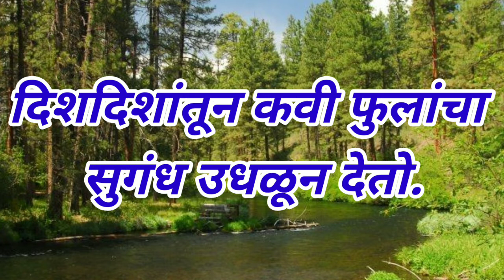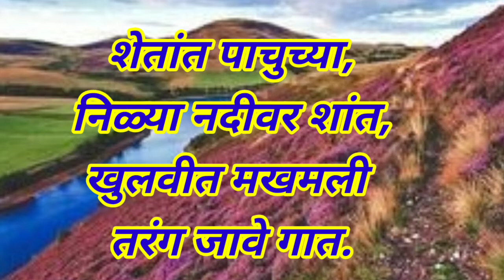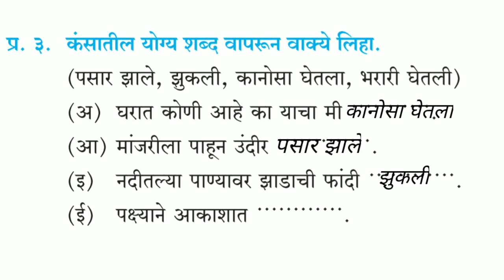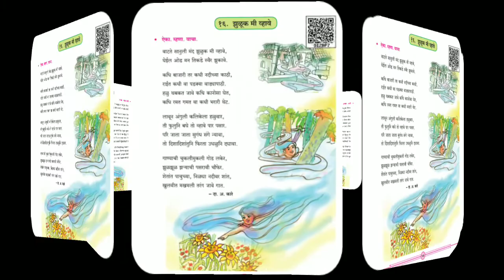इयत्ता - चौथी | विषय - मराठी | कविता - १६ | झुळूक मी व्हावे | स्वाध्याय | Dnyanotri